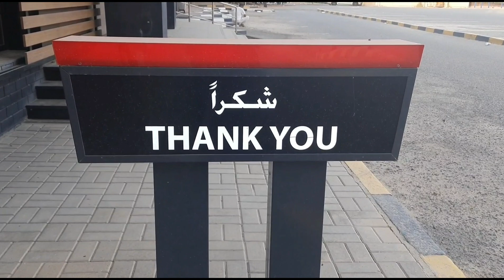কুয়েতের আজকের ফ্লাইট লকডাউন সহ নতুন নতুন সর্বশেষ খবর/30শে মের পর লকডাউন শেষ/kuwait news bangla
আস্সালামুআলাইকুম। আজকের কুয়েতের সর্বশেষ খবর নিয়ে চলে এলাম।
সবাই পুরো ভিডিও টি দেখলে জানতে পারবেন অনেক কিছু।

কুয়েতের আজকের ফ্লাইট লকডাউন সহ নতুন নতুন সর্বশেষ খবর
30শে মের পর লকডাউন শেষ